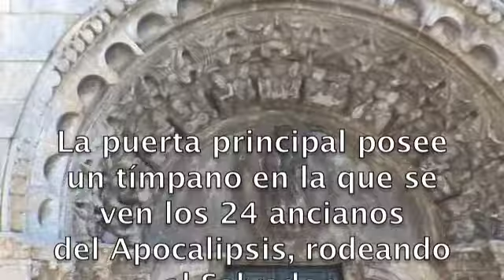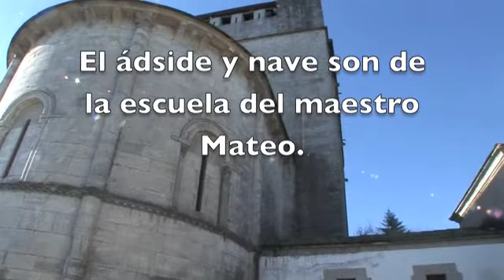Iglesia Fortaleza PORTO-MARIN